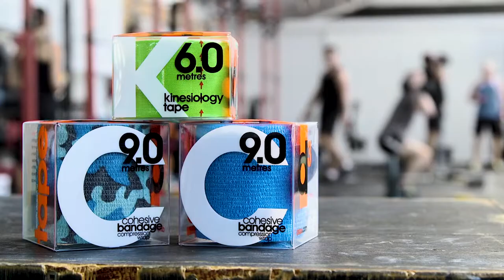d3 Day in the life of Shane Cameron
d3 is Australia and New Zealand's preferred Strapping tape. It has a full range of all types of tape from Trainers, Rigid , ZInc oxide, EAB, Cohesive through Kinesiology tape. We boost more colours, lower price and longer rolls so the end user wins.